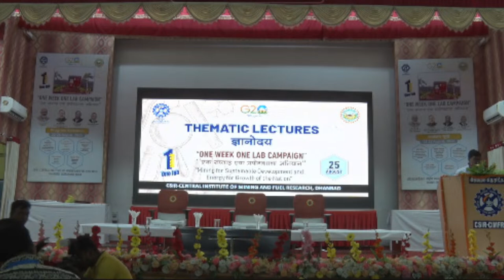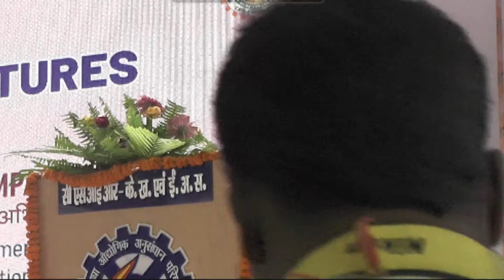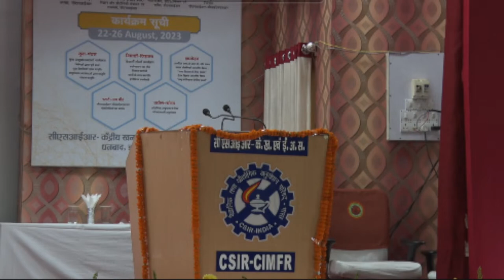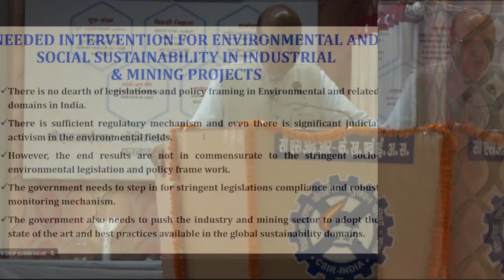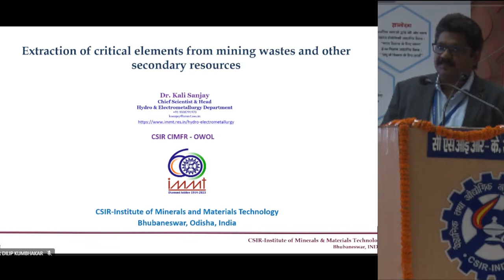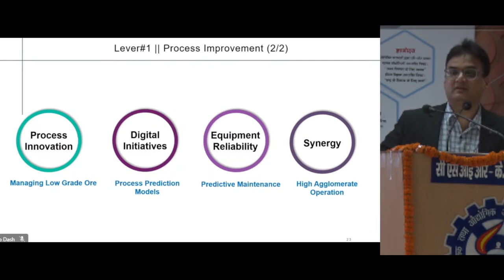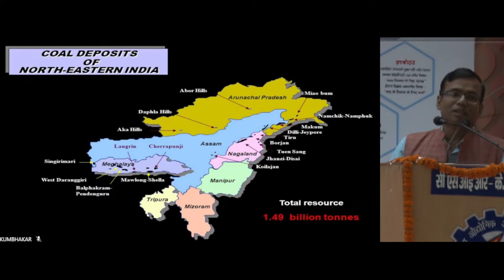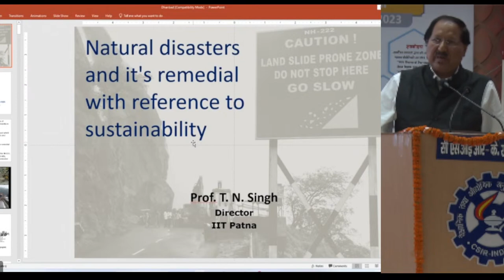Thematic Lectures "One Week One Lab Campaign "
This channel highlights the achievements of CSIR-Central Institute of Mining and Fuel Research (CIMFR).